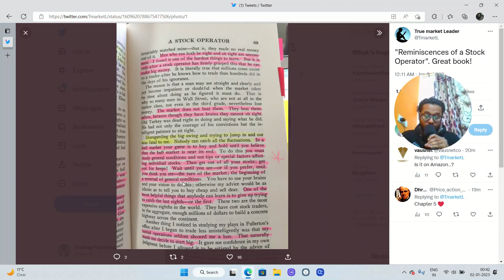Best Trading Book Lesson | Reminiscence of a stock operator | Jessie Livermore